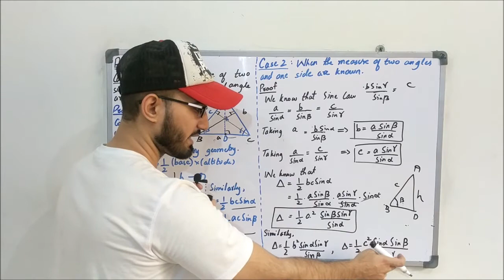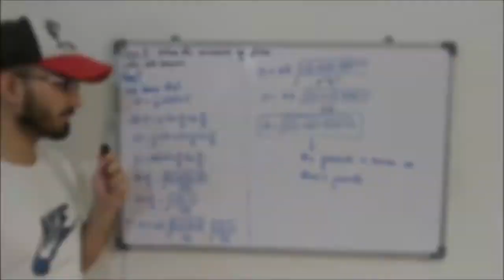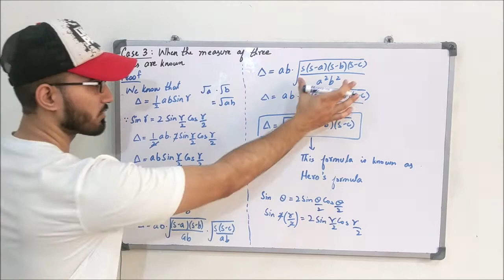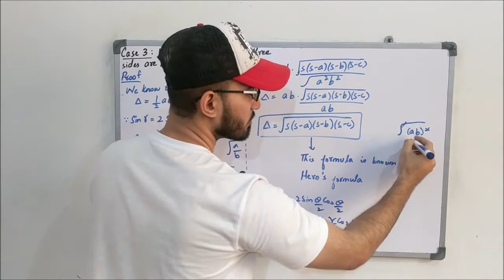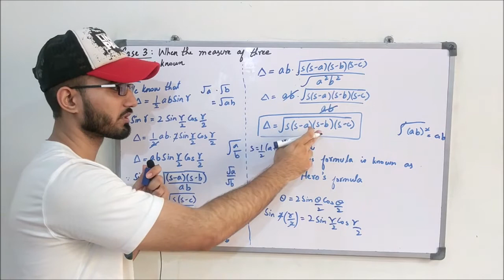Class 11 Maths | Lecture 192 | Chapter 12 | Area Of Triangle | Heron's Formula | Derivation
In this video you will learn:
How to derive the formula of area of triangle when two angles and one side are given?
How to derive Heron's Formula?